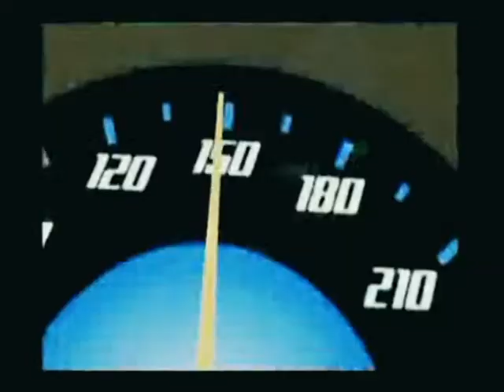Go Go Go!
Hot Wheels Speed of Silence Video Montage Theme Song